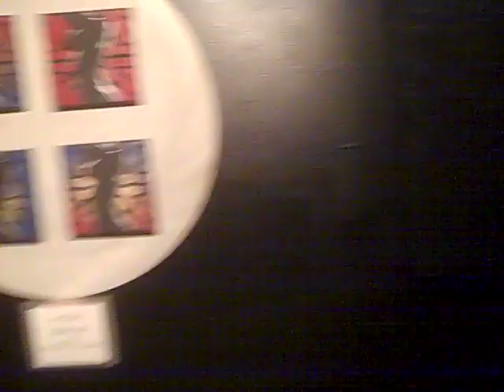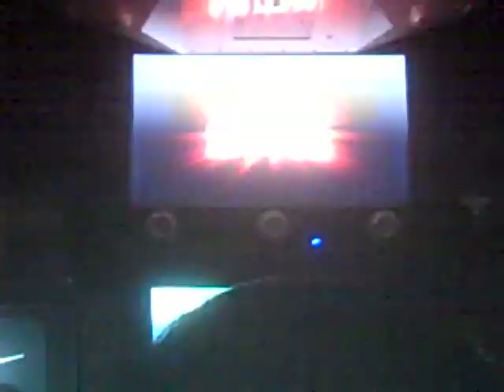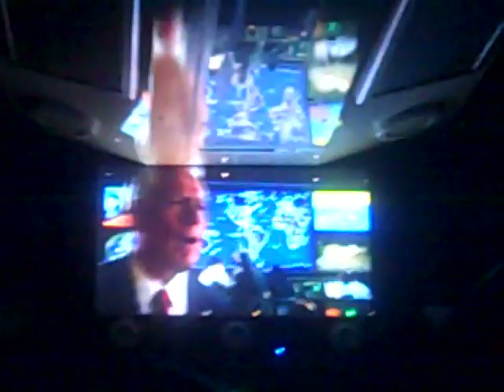Supercon FL/MI/etc. Mini-TOur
extreme running, planking, heyhihello, meekakitty, holland, michigan, Nashville, Orlando, Miami, Ft. Lauderdale, Florida, Mini-Tour Montage